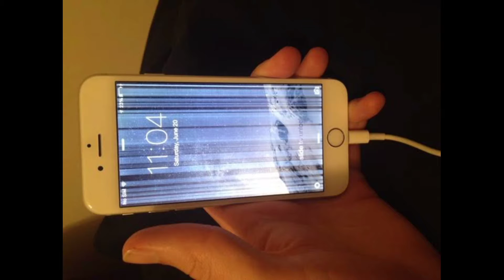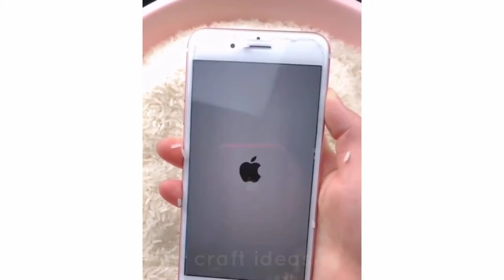మొబైల్ నోళ్ళలో పడిపోయింద 20 seconds ఇంట్లోనే రీపైర్ చెయ్యండి|How to fix water damage mobile 2021#MTT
Munna telugu talks
మొబైల్ నోళ్ళలో పడిపోయింద  20 seconds ఇంట్లోనే రీపైర్ చెయ్యండి||How to fix water damage mobile 2021

What to do When Your Phone is Dropped into Water
What Happens When Your Phone is Dropped into Water
Best Mobile Tips in Telugu
Best Mobile Tips
fix water damaged iphone x
how to fix water damage iphone x
iphone 10
iphone xr water damage repair
phone water lo padithe em cheyali
water damage fix
water damage iphone 11
Android
Water Damaged
damaged phone
touch phon
 restore broken phone
repairing
restore smartphone
how to remove water from phone
should you put your phone in rice
will rice remove water from a cell phone
how to remove water from phone camera lens
how to remove water from phone with rice